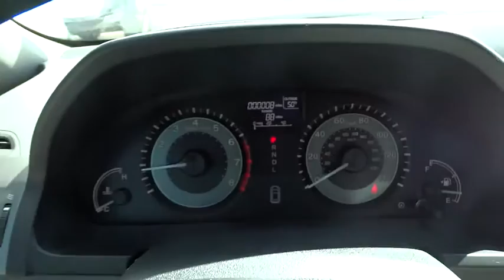2016 Honda Odyssey Aurora, Denver, Highland Ranch, Parker, Centennial, CO 35346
2016 Honda Odyssey